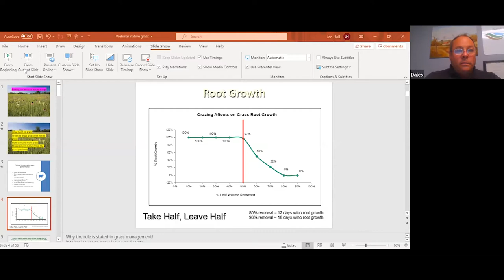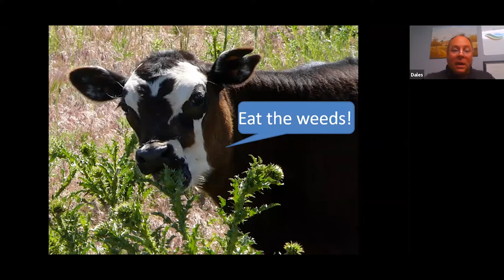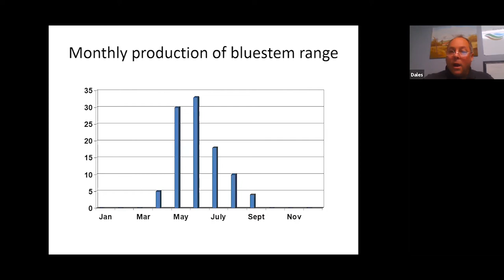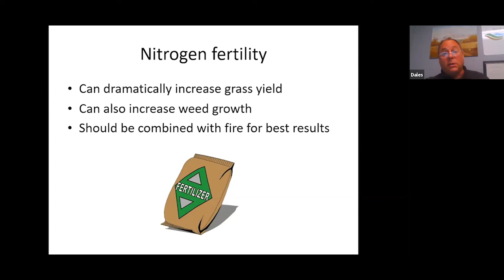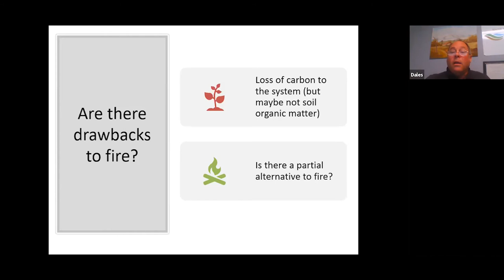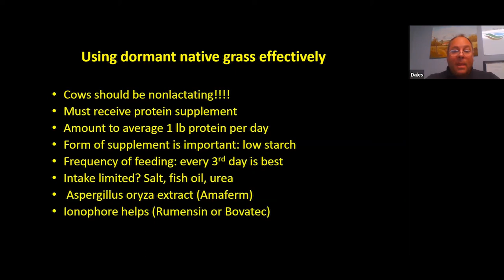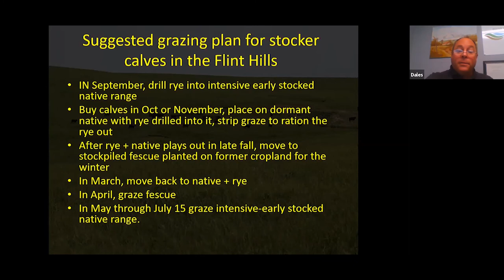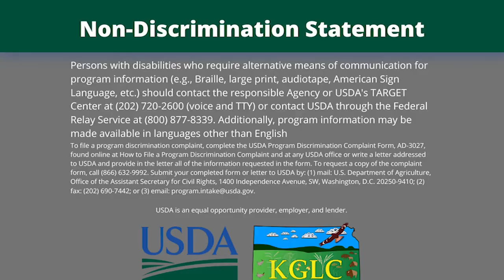Dale Strickler Webinar: Maximizing Return from Native Grass by Kansas Grazing Lands Coalition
In this webinar, Dale Strickler discusses the limitations of productivity in the native tallgrass prairie and techniques for profitably managing these limitations. Dale is an agronomist and a leader in the soil health movement. He grew up on a diversified farm near Colony, KS, then attended Kansas State University, achieving both B.S. and M.S. degrees in Agronomy. He also has his own cattle operation near Jamestown, KS, where he puts into practice his theories about creating better soil. He planted his first cover crop in 1988 and has been experimenting with them ever since with increasingly impressive results.

Listen to Dale's recorded webinar from September 10th, 2020 where he explains maximizing return from native grass. Topics covered in this webinar include: physiology and limitations of warm-season native grass, limiting factors to native grass productivity, grazing management (involving season of use and grazing intensity), interseeding possibilities, and dormant season utilization.

Kansas Grazing Lands Coalition would like to serve as a platform for Kansas ranchers to share their experiences with others. See all of our upcoming events and webinars